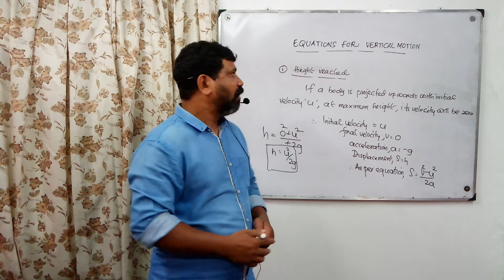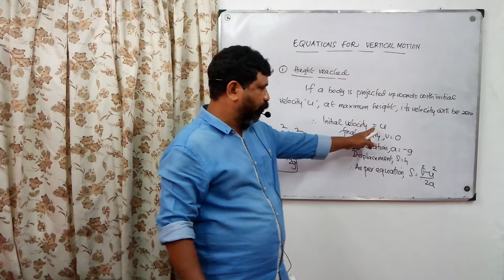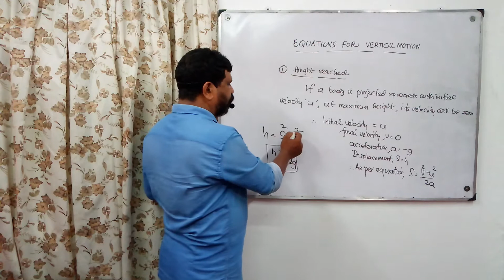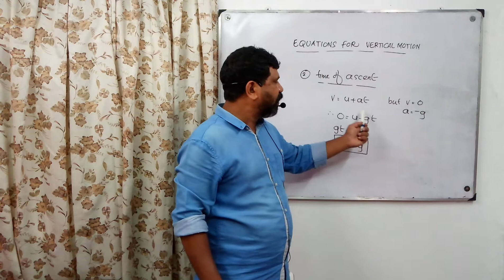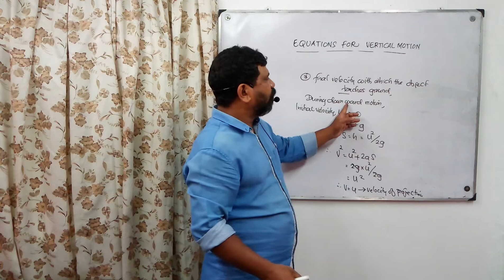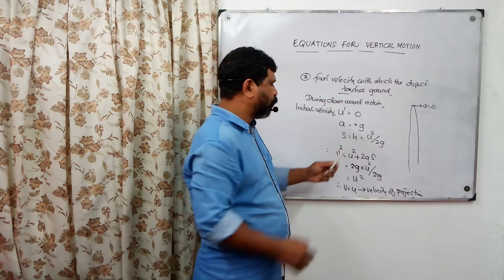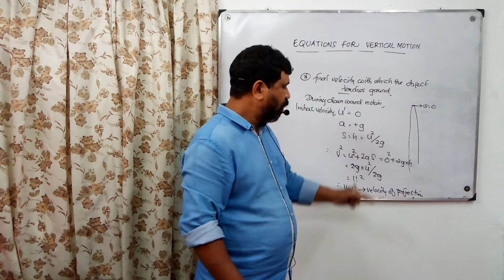MOTION IN A STRAIGHT LINE/PLUS ONE/PHYSICS/EQUATION FOR VERTICAL MOTION/PART 33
GRANDMASTERS ACADEMY,PANAYANNARKAVU
SHIBU SUKUMARAN